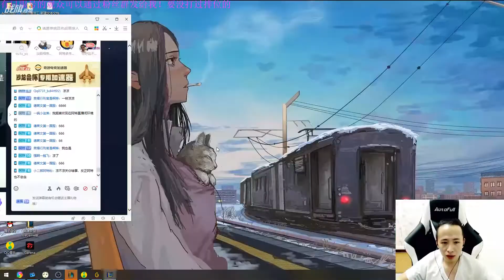【文森特 德莱文】辅助：你3级越别人4级，装备还没别人好，不把他当人吗？